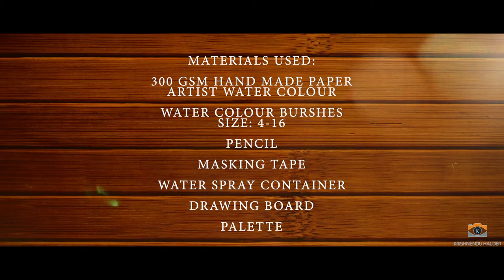Makkah Masjid-The Majestic. Watercolour technique on location.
Krishnendu is our Creative Director and Lead photographer. He has his background in fine arts as a result the world seems a canvas to him and his camera works like a brush to paint the entire event story as a fairy tale. The most important feature about his photography is his attention to details.

Krishnendu has worked with esteemed Print media like The Times, Indian Express, Deccan Chronicle and Reuters, Apart from this, his work has regularly appeared in most of the leading newspapers and magazines like The New York Times, Washington Post, Time CNN, BBC News, Guardian, Oman Times, Time magazine, Better Photography, India Today Magazine etc. and presently working for INDIA TODAY group.